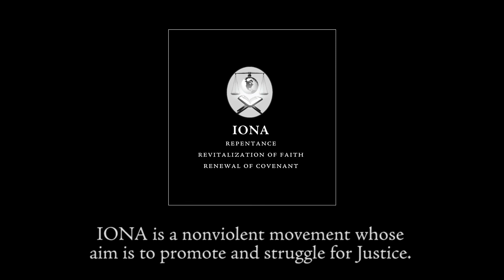Ramadan, the Month of al Qur'an Day 24 - The Qur'anic Concept of Virtue Part 3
To learn more about IONA please visit : ionamasjid.org